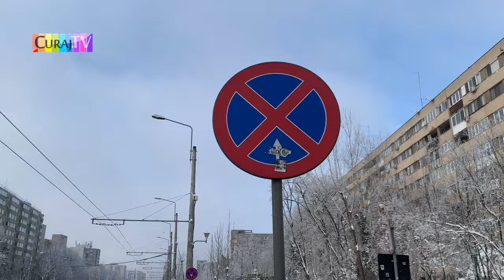Șofer cu epoleți, încalcă legea cu tupeu - Curaj.TV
Drumul Taberei, București